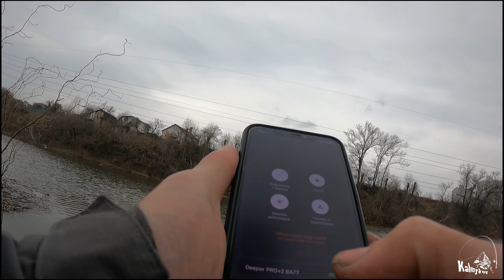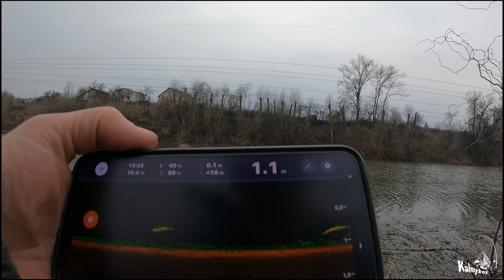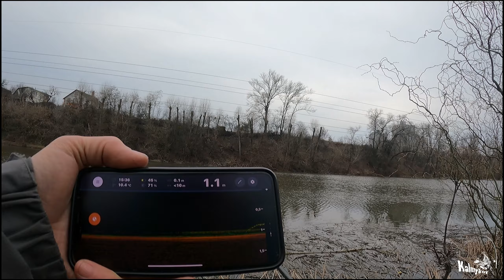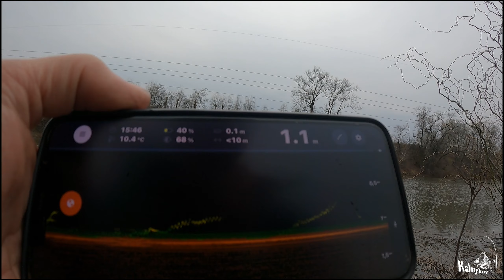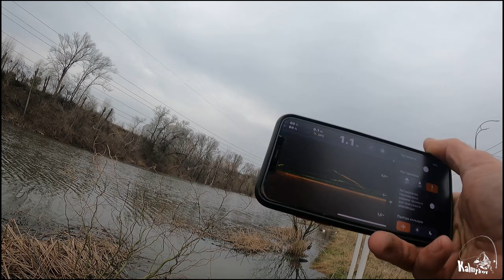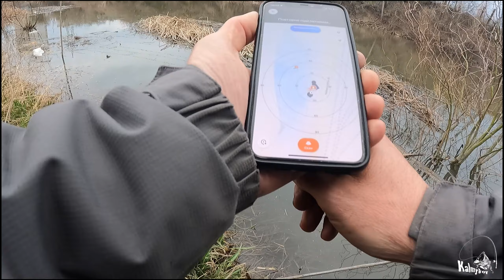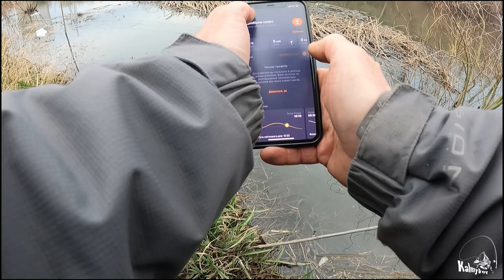Боковой кивок плюс Deeper Pro + 2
И снова "изменил" спиннингу в пользу бокового кивка :))))))))
А если честно, то вышел на озеро что бы по тестировать свое новое приобретение - эхолот Deeper Pro + 2. И  был приятно удивлен работой этого эхолота. Первое впечатление о диппере. Ловля карася на боковой кивок с берега в гуще травы ранней весной

Регистрируйтесь в сервисе EPN и покупайте дешевле на многих торговых площадках, таких как АЛИ ЭКСПРЕСС И ТД

Магазины где приобреталось все для кастинга и не только  --
Магазин jigman (спиннинги, катушки, шнуры приманки и т.д)

 Удачные копии на японские воблеры.

Ремонт и ТО любых катушек. Работа любой сложности в плане обслуживания и тюнинга. Сам у Анатолия обслуживаюсь и РЕКОМЕНДУЮ, очень хороший мастер. Телефон Анатолия - 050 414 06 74

Магазин "Доспехи для глаз". Любые очки, на любой вкус!!